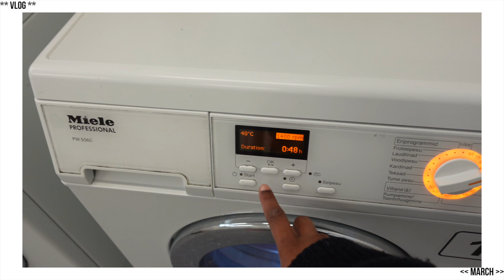Spend the weekend with me + selling my Car| Grocery shopping| Cleaning| Laundry| Estheraye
Hi 🙋🏾‍♀️ there,
Let's spend my weekend together, it seemed productive 😂. Let me know your thought in the comment section.

Cheers 🥂